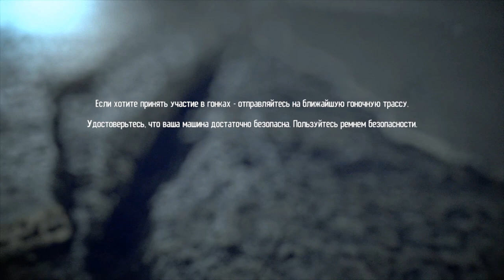Need For Speed Shift 2 Unleashed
Need For Speed Shift 2 Unleashed (2011)